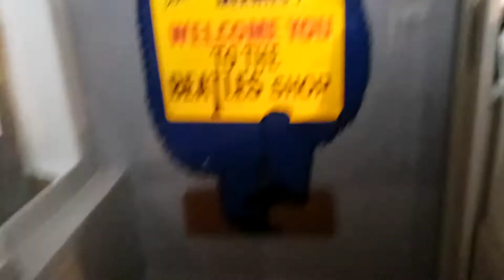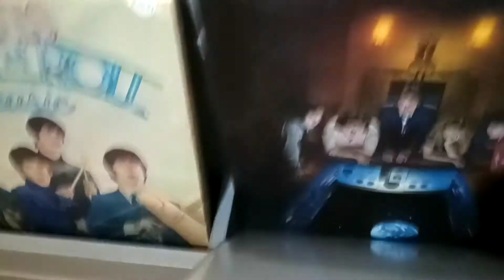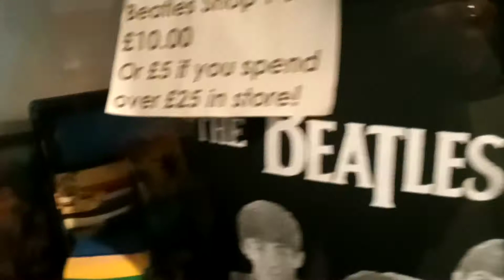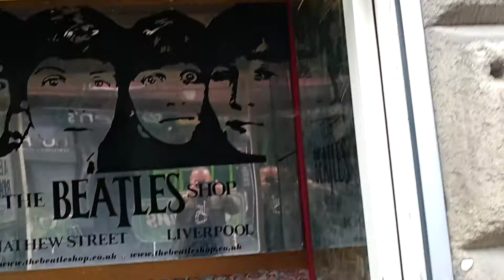A quick visit to the Beatles shop,31 Mathew street, Liverpool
if you are ever in Liverpool, you must visit this shop, the original Beatles shop at 31 Mathew street, it's been there since 1982, a fantastic place for any Beatles fan